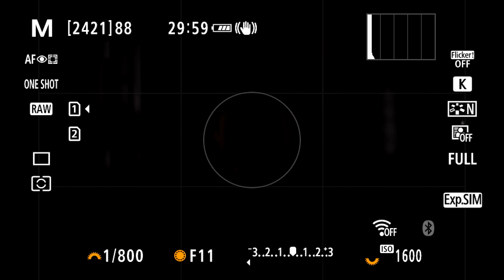Qu'est-ce qu'un OBJECTIF RAPIDE ?!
Une idée de sujets que je pourrais aborder dans les prochaines vidéos ?

Matériel vidéo :
Canon EOS R6
Cage pour boîtier
Canon RF 15-35mm F/2.8
Canon RF 35mm F/1.8
Tokina 11-16mm F/2.8
Canon RF 70-200mm F/4
Atomos Ninja V

Nanlite Pavotube II 6C
Nanlite Pavotube 15C
Trépied pour éclairage

Filtres :
Filtre ND1000
Filtre polarisant
Filtre Black Pro-Mist

Accessoires son :
Micro principal
Enregistreur externe
Rode Smartlav (micro cravate)
Adaptateur (INDISPENSABLE) pour Smartlav
Rallonge (6m) pour Smartlav
Micro Rode
Shure SM58 (voix off)
Interface audio
Enceintes monitoring

Lens support
Tige Rods
Base plate